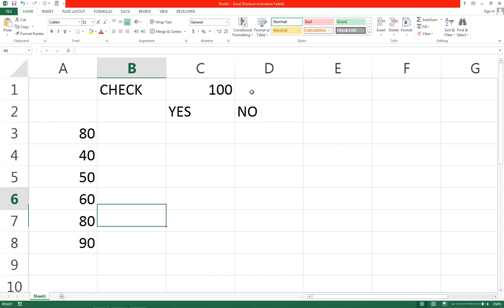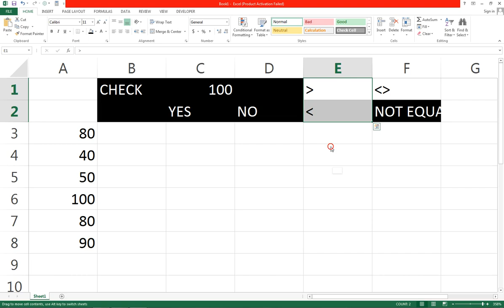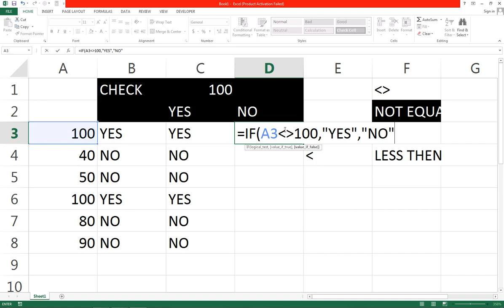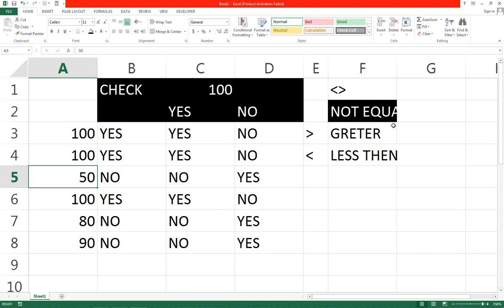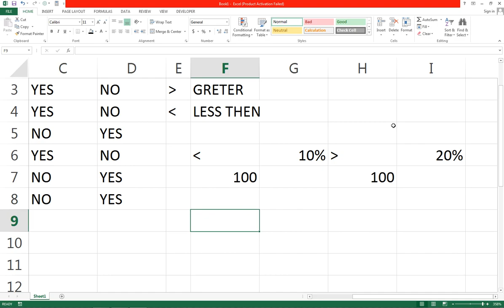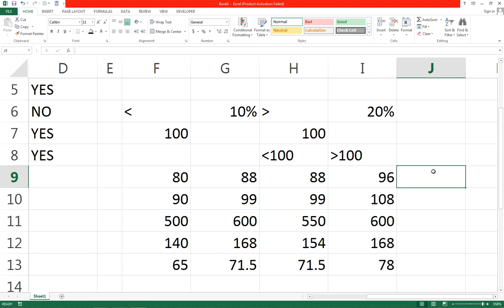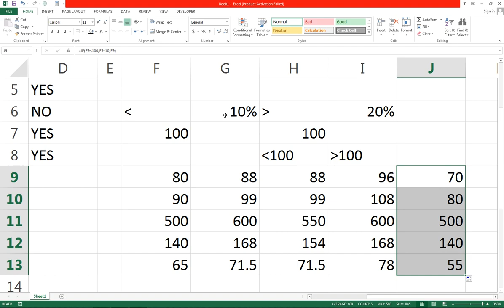#185 IF Logical Formula add subtract Multiply use in Hindi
MS EXCEL TUTORIAL. IF Logical operator More  Many Argument full Detail in Hindi .